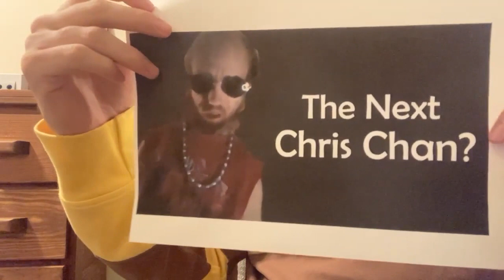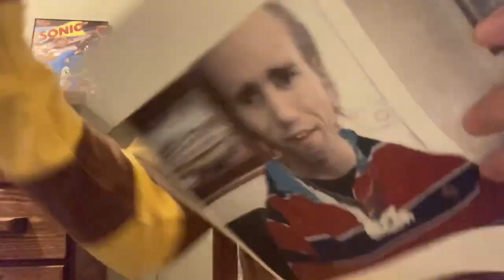Liquid Chris Calls Out Cyraxx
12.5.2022 - Out of the shadows comes a specter from the universe of Chris Chan. A former thorn in the side of Chris Chan, Liquid Chris emerges to call out Cyraxx for stealing his identity. Opinions remain divided as to if this was the actual Liquid Chris or just an impersonator.
Video courtesy of @SingStarWinner on YouTube.